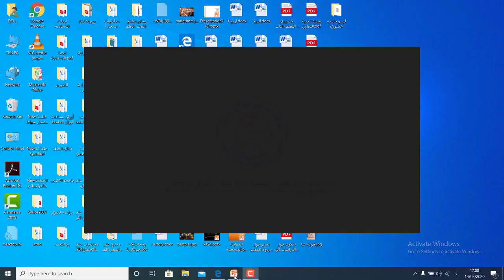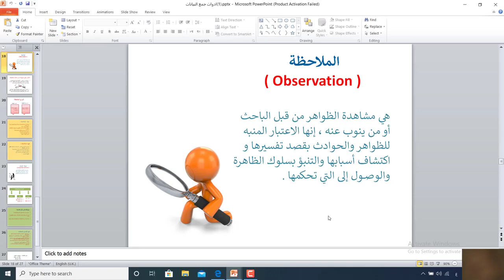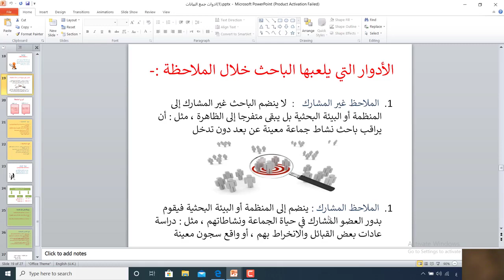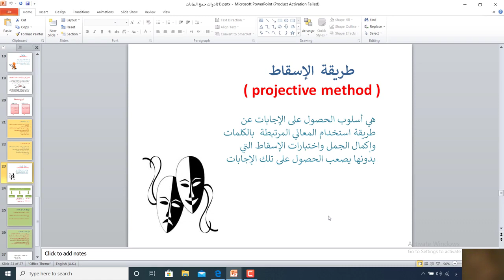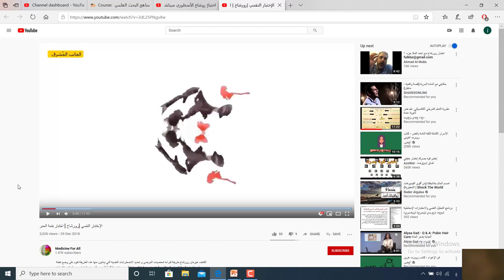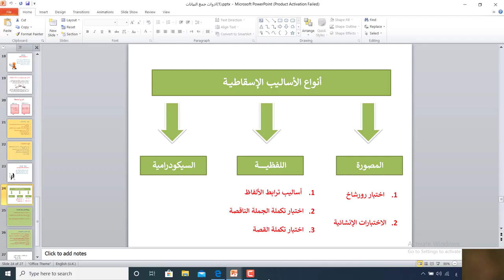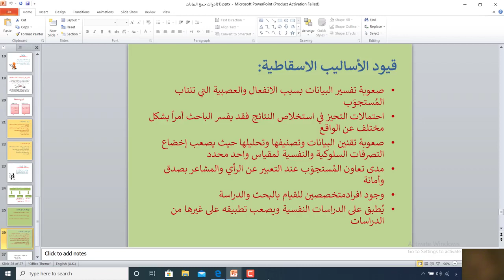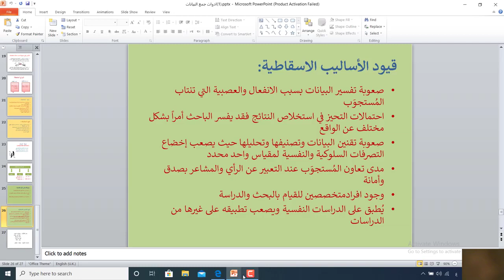د.جولتان حجازي | محاضرة الملاحظة والأساليب الإسقاطية